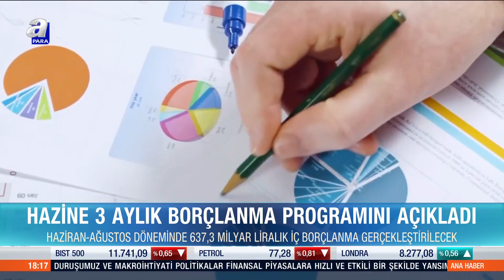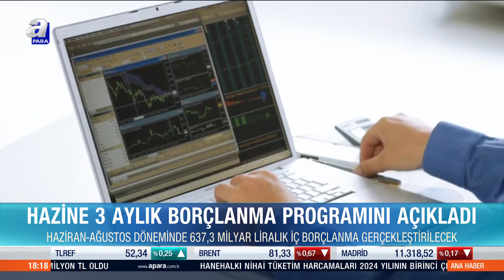Haziran-Ağustos Döneminde 637,3 Milyar Liralık İç Borçlanma Gerçekleştirilecek! | A Para